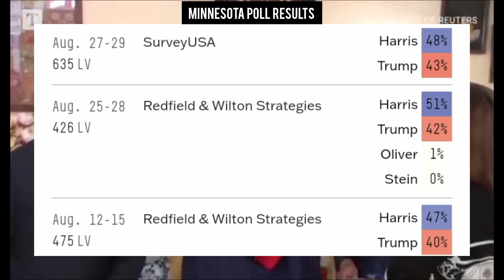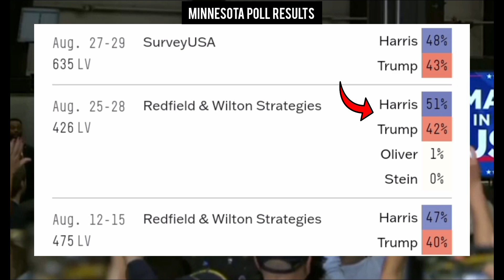New Minnesota poll results (September 1-9) Donald Trump vs Kamala Harris 2024 US Election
New Minnesota poll results (September) Donald Trump vs Kamala Harris 2024 US Election
msnbc news live
msnbc news today
msnbc
abc news live
nbc news live today
fox news live stream now today
fox news live
msnbc news today breaking news live
msnbc news
abc news live stream
nbc live streaming online now
nbc news live
fox news live stream now
nbc news live
fox news
us election polls today 2024
us election poll map
us election polls 2024 fox news
us election polls today
us election polls today live 2024
us election polls
us election polls 2024
us election polls prediction
us election polls after debate
us election polls swing states
Latest Minnesota poll results Donald Trump vs Kamala Harris 2024 US Election Minnesota.